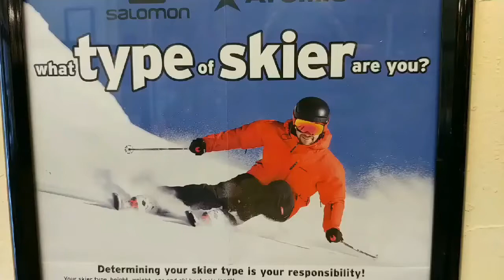JANUARY 2021 SKI WEEK COMBINED